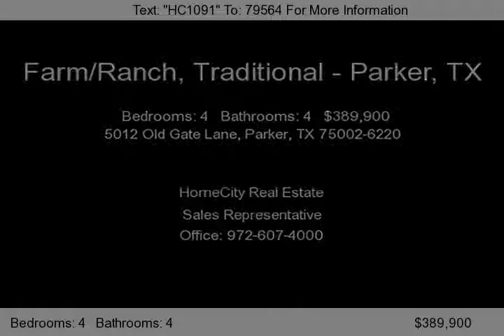5012 Old Gate Lane, Parker, TX 75002-6220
2 Acres, Guest Quarters, Beautiful Pebble pool waterfall and slide, Horse Barn 6 stalls, saddle storage and washing area. Beautiful Updated Custom home amazing entrance with Wrough Iron glass double doors, high ceilings, custom paint and texture walls, Bathrooms include custom vanities, you will fall in love with this 4 bed 2 liv 2 din home, tile and wood floors, carpet in bedrooms only, custo...